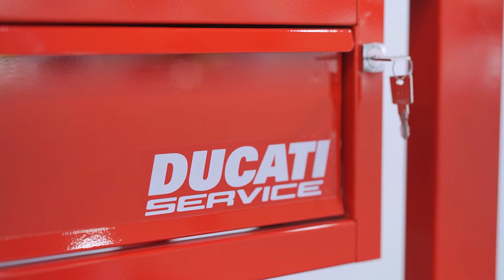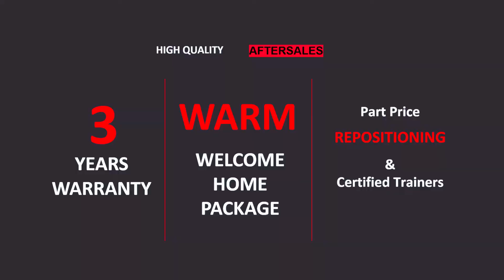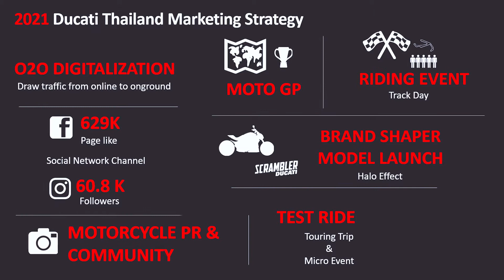เปิดแล้ว Ducati Flagship Showroom ใหญ่ที่สุดเอเชียแปซิฟิคในไทย บริหารงานโดย " โมโตเร อิตาเลียโน "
เปิดตัว “โมโตเร อิตาเลียโน” ผู้นำเข้าและจัดจำหน่าย Ducati ในไทยอย่างเป็นทางการ
1 กรกฎาคม เปิดให้บริการโชว์รูมใหม่สาขาสุวรรณภูมิหนึ่งใน Flagship Showroom ที่ใหญ่ที่สุดในเอเชียแปซิฟิค

Instargram : ztvthailand